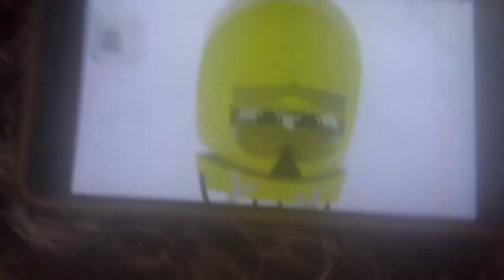09. septembar 2021.